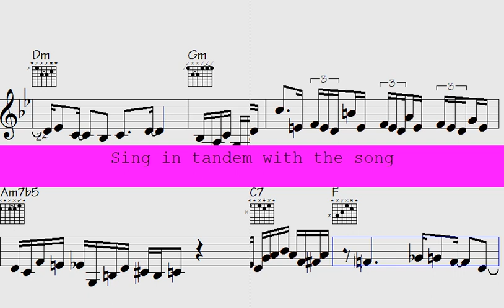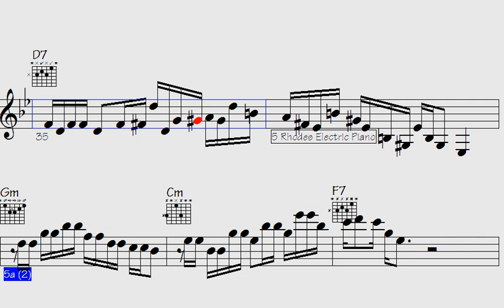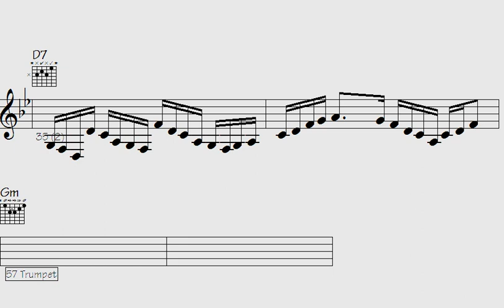🔳Concert Grooves: Funky Trumpet, Sax, and Guitar Licks that'll Blow Your Mind. - Manifestly Erotic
"Experience the ultimate musical fusion with Concert Grooves: Funky Trumpet, Sax, and Guitar Licks that'll Blow Your Mind. Immerse yourself in a dynamic world of rhythm and melody as these virtuoso musicians take you on a thrilling sonic journey. From sizzling trumpet solos to soulful saxophone melodies and electrifying guitar riffs, this concert is a true masterpiece of groove and funk. Get ready to groove to the beat and let the music captivate your soul.